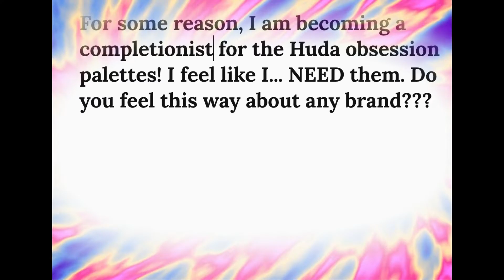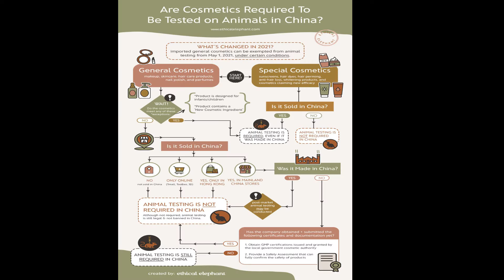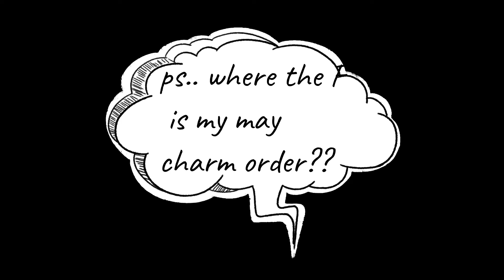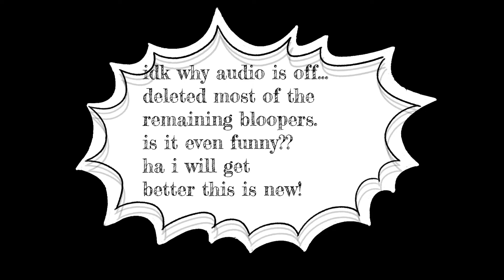Behind the Scenes #1 - BTS Bloopers & Blabber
Sorry, it ends abruptly! Part 2 will come soon if you enjoy this:)